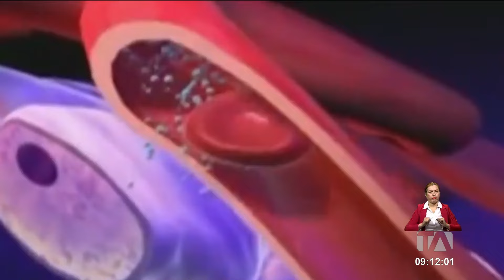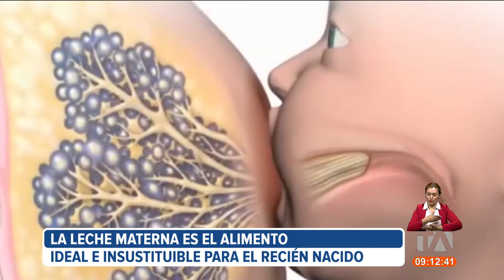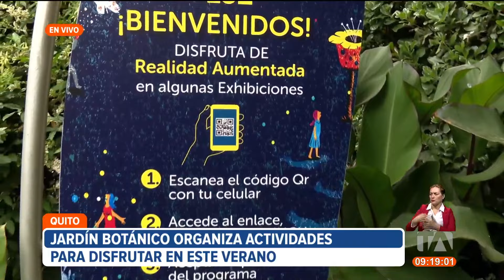Noticiero de Quito (Tercera Emisión 01/08/2024)